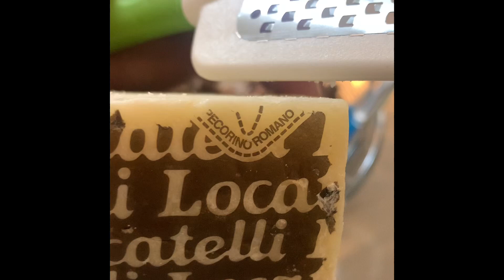Stuffed Peppers / ষ্টাফড পেপাৰ Guess the secret ingredients and I’ll pin your comment!!